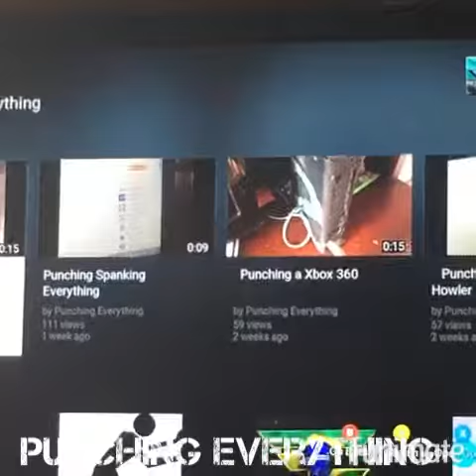👊🏽 Punching a TV Remote👊🏽